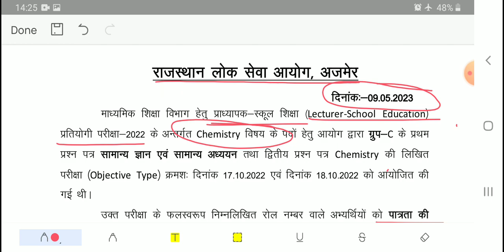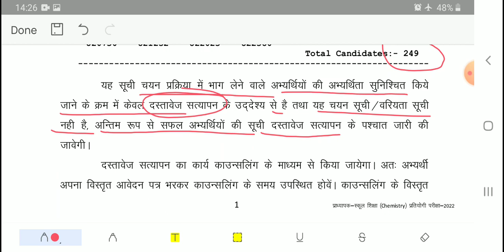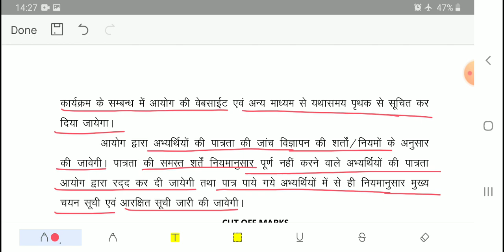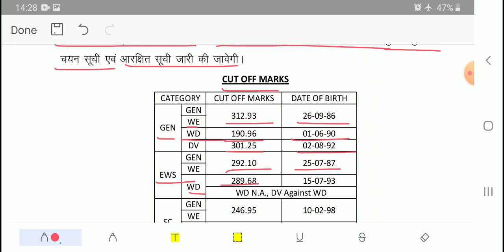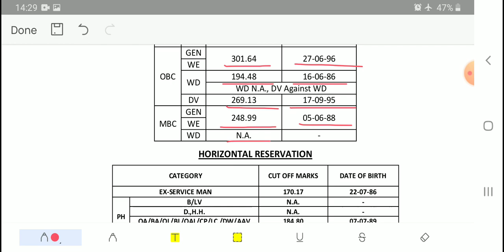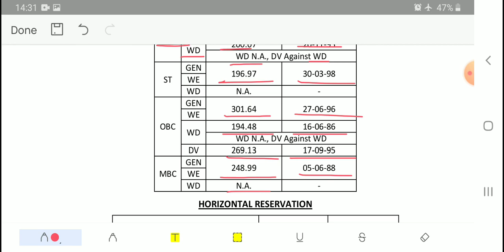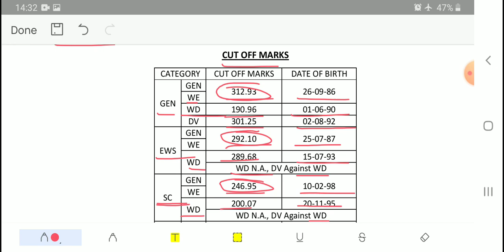RPSC 1st Grade result (school Lecture) Chemistry विषय का परिणाम हुआ जारी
RPSC -प्राध्यापक (SCHOOL LECTURE) CHEMISTRY RESULT DECLARED, CATEGORY WISE CUTOFF

KAMAL CHAND SHASTRI